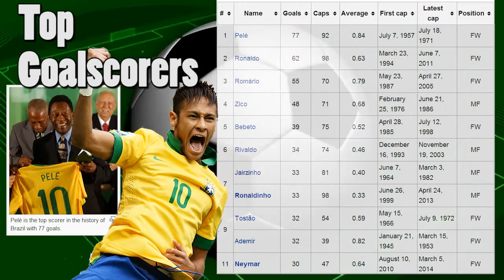Mondiali 2014 Giocatori Brasile - Video Statistiche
Video con Statistiche e i giocatori del Brasile convocati per i Mondiali 2014.